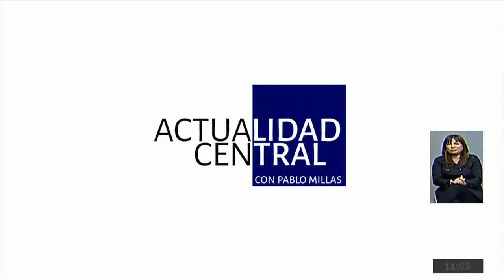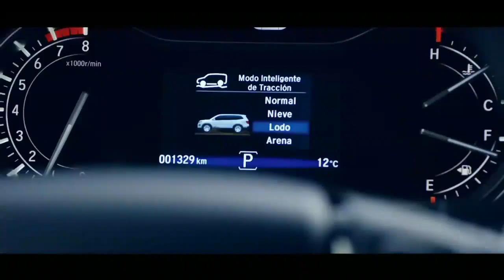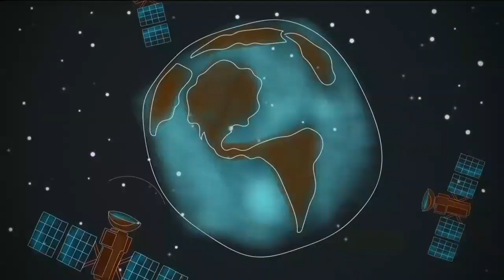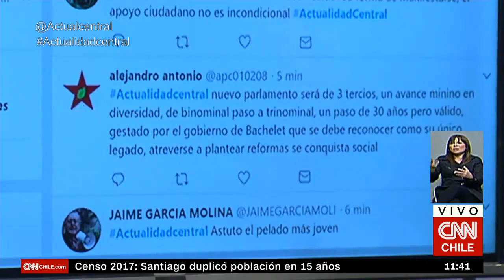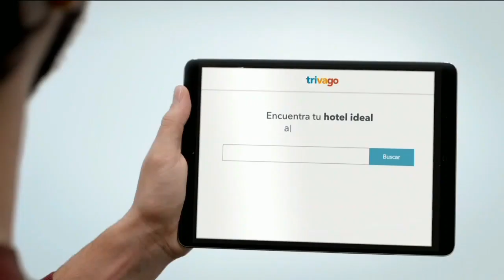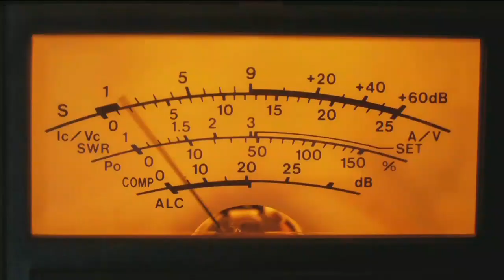Actualidad Central: Nuevo Gobierno